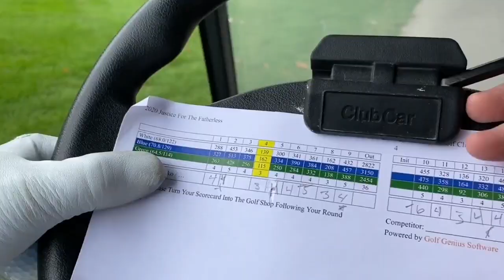Reality of Robots Marriage In Japan | Urdu Documentary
Japan Documentary In Urdu | Reality of Robots Marriages